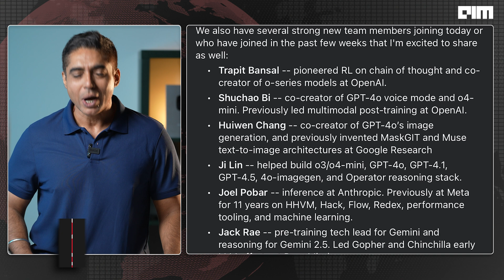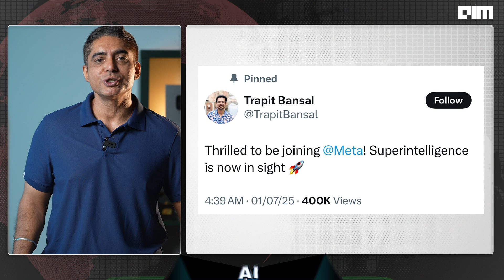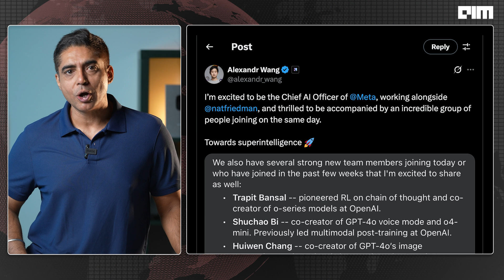Meta Just Stole OpenAI’s Top Minds — The AI Heist of the Century | Front Page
What happens when Meta poaches OpenAI's top minds with $100M offers? Well, the Great AI Talent War of 2025 just hit a new high. In a week, Meta pulled off the boldest raid in AI history, stealing 8 of OpenAI's brightest researchers.

But this isn’t just about money — it’s about who controls the future of AI. As OpenAI tries to hold its ground with soul and mission, Meta is going all-in with speed and super-compensation.

In this episode:

Meta's $100M recruitment offers that OpenAI can't ignore.

The AI "Ronaldo Moment" of 2025.

How OpenAI’s soul and Meta’s money are clashing in an all-out culture war.

The AI arms race for the next global attention platform — and why the smartest minds are choosing sides.

Is Meta building Superintelligence? Or is OpenAI's vision too strong to crack?
The fight for the future of AI is on — and the board is split.

Dive in for the latest on AI, tech’s biggest talent heist, and what this means for the future of the industry.